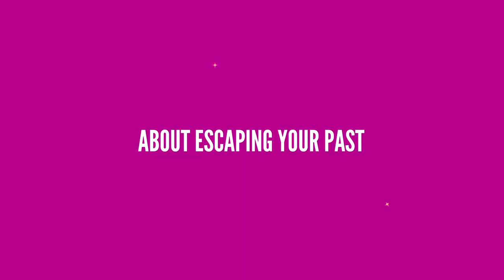Несгибаемая Кимми Шмидт (1 сезон) — Русский трейлер (2015)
Трейлеры к фильмам и сериалам! Интересные ролики о фильмах и их съёмках!

Несгибаемая Кимми Шмидт Русский трейлер 2015
Русский трейлер 1 сезона сериала Несгибаемая Кимми Шмидт 2015 года
Несгибаемая Кимми Шмидт 1 сезон русский трейлер